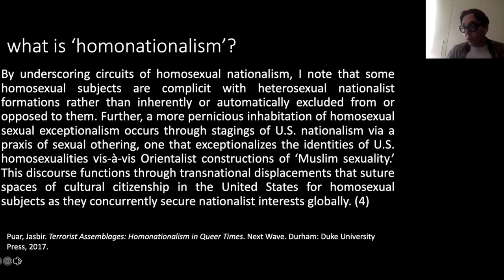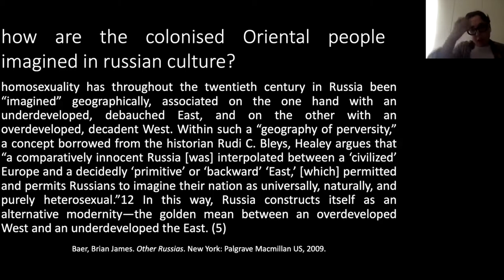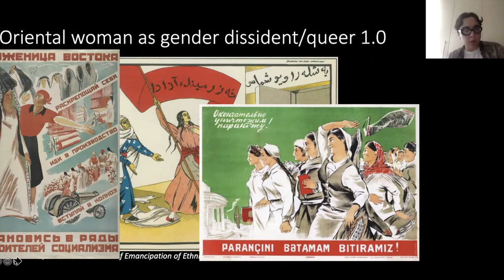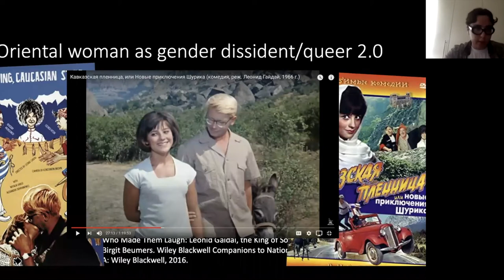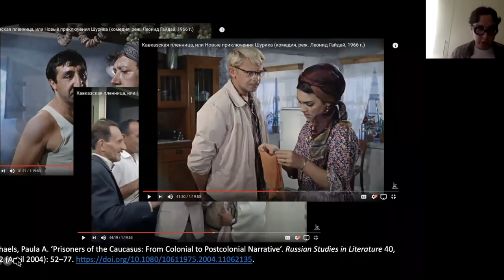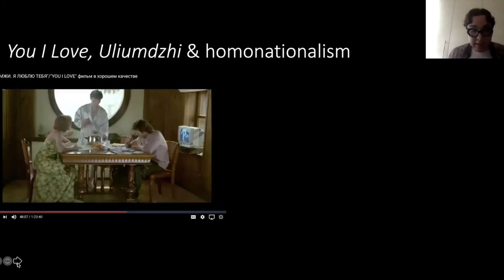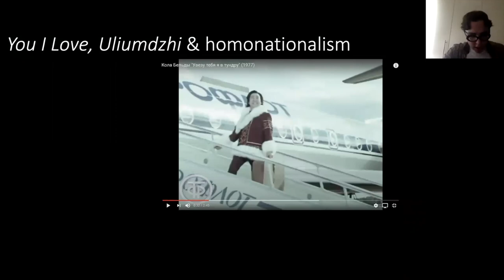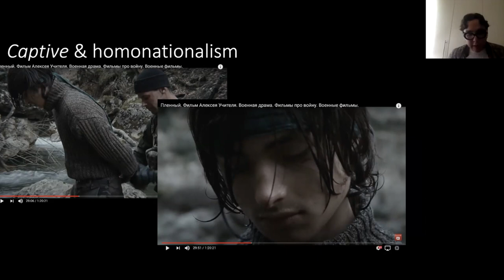Unsoviet Screens - russian homonationalism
“There is not sex in the USSR!” – so goes the infamous cliché uttered by a soviet participant of the 1986 Boston-Leningrad Women’s TV Bridge. Obviously, sex there was. But, soviet culture maintained a rigid prohibition against public expressions of sexuality for a good 60 years. The advent of Mikhail Gorbachev’s ‘glasnost’ in 1986 enabled soviet filmmakers to screen ‘sexuality’. Much has been written about the misogynist representations of women’s sexuality on the russian screen in subsequent years. By contrast, non-heterosexuals have been overlooked. In this talk, Misha Yakovlev argues that the russian screen also saw the emergence of a tentative homonationalism – much curtailed by the putin regime since. Following Jasbir Puar’s pathbreaking theorisation of ‘US homonationalism’ in Terrorist Assemblages, Misha claims that russian homonationalism both buttressed heterosexuality as the norm and operated a commitment to ‘the global ascendancy of whiteness’ by excluding gendered (non-men), racialised (non-white/Muslim), classed (poor) bodies from its definition of acceptable russian gay.

Misha Yakovlev’s (They/Them) main academic interest is ‘translation’ of queer theory and decolonial thinking for the study of the russian screen (film, television, ‘new media’) and culture more broadly.

Currently, they are pursuing a PhD in Film and Television Studies at the University of Warwick, under the supervision of Dr Karl Schoonover and Professor Rachel Moseley. The focus of their research is shifting configurations of gender, sexuality and race on the russian screen during the period often described as “transition from Communism” (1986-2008). Misha’s MA thesis, written under the supervision of Dr Rachel Morley as (Gender, Society and Representation programme at UCL), applied queer and decolonial theorising to the exploration of gender normativities and Orientalist tropes in Leonid Gaidai’s popular comedy features (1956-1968).

In addition, Misha is involved with the Queer Asia Collective in London. They curated screenings for the July 2019 Queer Asia Festival at the British Museum and the 'Queer Asia': russia and Decolonisation screening in March 2020.

Cam Queer History and QTI Coalition of Colour are happy to announce that we are organising a talk series during Pride month of June. The aim of the series is to envision and discuss what kind of world we would like to collectively work towards after the pandemic. We will be looking at the specific challenges that different groups within the LGBTQ+ community have faced over the past years due to the rise of populism and far-right politics. We will examine how the idea of homonormativity is used to widen the societal gaps and further marginalise minorities within the LGBTQ+ community and how we can build alliances with other minority groups based on solidarity.